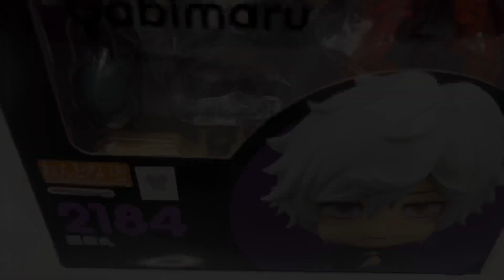Nendoroid Gabimaru Unboxing | Hell's Paradise: Jigokuraku | Gabimaru the Hollow | Good Smile Company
"I'll definitely come home alive... for you!!"

Product Name: Nendoroid Gabimaru
Series: Hell's Paradise: Jigokuraku
Manufacturer: Good Smile Company
Category: NON-SCALE FIGURE/Nendoroid